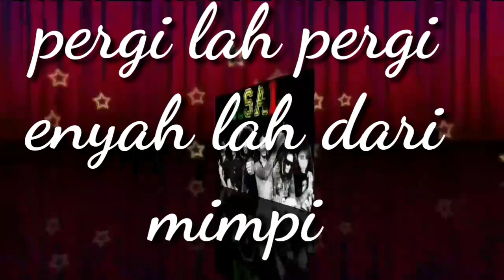asal band jambi#lagu baru 2020 mucik brusleekribow pergilah pergi enyahlah dri mimpi